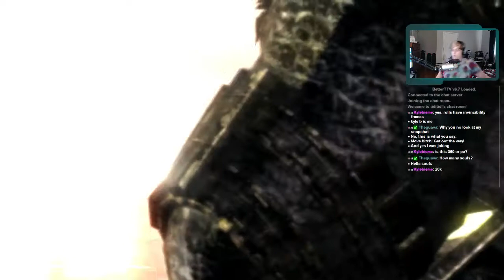First playthrough of Dark Souls. Defeating Chaos Witch Quelaag!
Dark Souls is the action role-playing game from the developers who brought you Demon's Souls, FromSoftware. Dark Souls will have many familiar features: A dark fantasy universe, tense dungeon crawling, and fearsome enemy encounters. Dark Souls is a spiritual successor to Demon's, not a sequel. Prepare for a new, despair-inducing world, with a vast, fully-explorable horizon and vertically-oriented landforms. Prepare for a new, mysterious story, centered around the the world of Lodran, but most of all, prepare to die. You will face countless murderous traps, countless darkly grotesque mobs and several gargantuan, supremely powerful demons and dragons bosses. You must learn from death to persist through this unforgiving world. And you aren't alone. Dark Souls allows the spirits of other players to show up in your world, so you can learn from their deaths and they can learn from yours. You can also summon players into your world to co-op adventure, or invade other's worlds to PVP battle. New to Dark Souls are Bonfires, which serve as check points as you fight your way through this epic adventure. While rested at Bonfires, your health and magic replenish but at a cost, all mobs respawn. Beware: There is no place in Dark Souls that is truly safe. With days of game play and an even more punishing difficulty level, Dark Souls will be the most deeply challenging game you play this year. Can you live through a million deaths and earn your legacy?